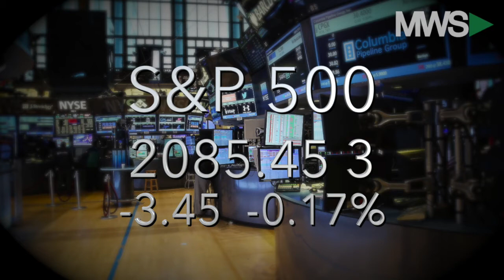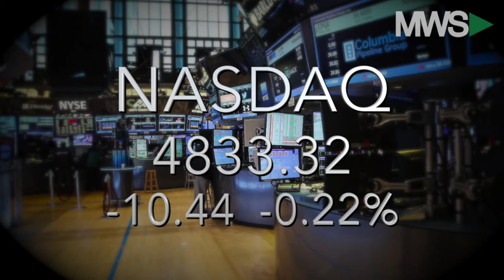Closing Bell Happy Hour: June 22, 2016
06/22/16  Stocks are seeing a slide Wednesday afternoon as investors turn to the upcoming EU referendum.  Also, housing data sees strength, McDonald's takes a hit (MCD) and we're half way through the trading week.